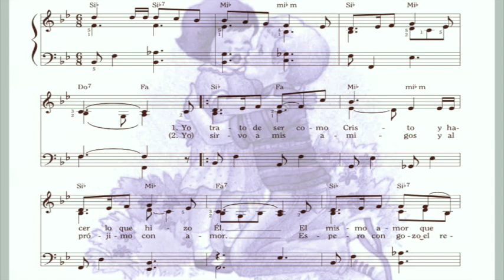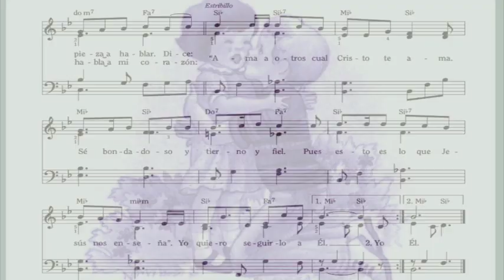Yo trato de ser como Cristo